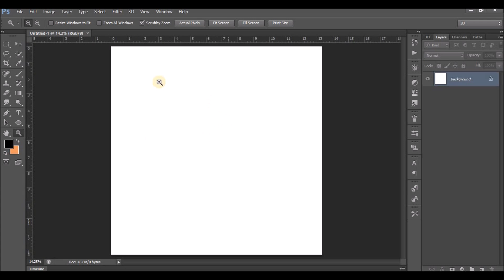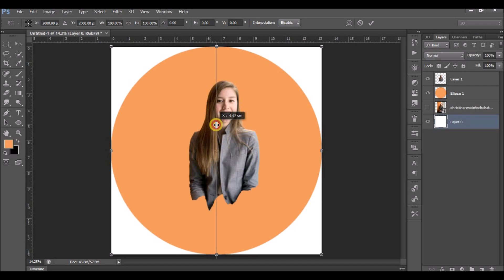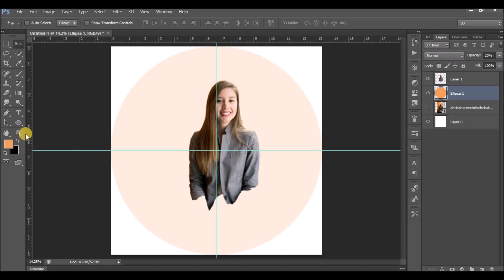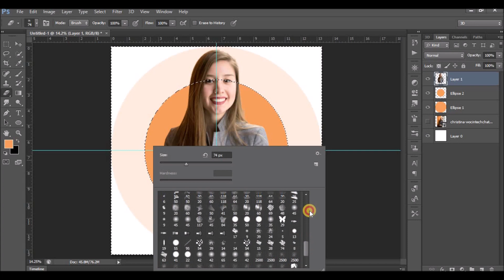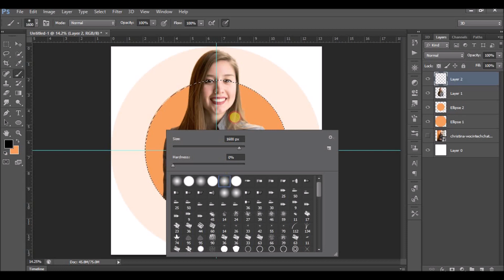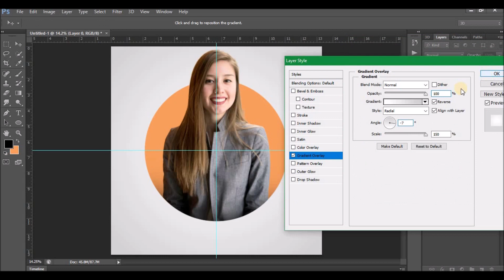How to Create a Professional Profile Picture for Social Media (Linkedin) | Photoshop Tutorial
Create a Standout Profile Picture with Photoshop – Step-by-Step Guide! 🎨🔥

Want to design a professional profile picture that makes a lasting impression on LinkedIn, Facebook, Instagram, Behance, Fiverr, or Upwork? In this Photoshop tutorial, I’ll walk you through the entire process to create a high-quality profile photo that enhances your personal brand or business. 🚀

🔹 What You'll Learn in This Tutorial:
✅ Best practices for image selection, cropping, and resizing
✅ How to enhance your photo with color correction & retouching
✅ Adding text, logos, or graphic elements for a polished look
✅ Pro tips to make your profile picture stand out on any platform

No matter if you're a beginner or an advanced Photoshop user, this tutorial provides practical techniques to help you create a professional-looking profile picture that boosts your online presence!

Designing a profile picture that stands out
Photoshop techniques for a professional profile picture.
How To Create Professional Profile Picture for Social Media Accounts in Photoshop Tutorial
How to make a high-quality LinkedIn profile image in Photoshop
Best Photoshop settings for a LinkedIn profile picture
How to improve LinkedIn profile picture quality
How to remove background and retouch profile pictures in Photoshop
Best dimensions for a LinkedIn profile picture
photoshop, photoshop tutorial, profile picture, social media profile picture, linkedin profile picture, professional profile picture, linkedin photo

linkedin photo editing, linkedin branding, linkedin professional picture, how to make linkedin profile picture, best linkedin profile picture

📌 Photoshop Editing Tags:
photoshop photo editing, photoshop profile picture tutorial, photo retouching, remove background photoshop, photoshop tricks, adobe photoshop tutorial

📌 Personal Branding & Social Media Tags:
personal branding, linkedin personal branding, social media tips, how to get a job on linkedin, how to improve linkedin profile

📌 Freelancing & Business Tags:
freelance profile picture, fiverr profile picture, upwork profile picture, create professional profile picture for freelancing